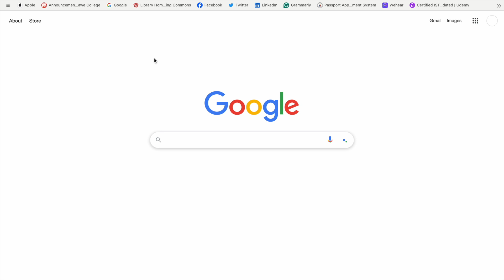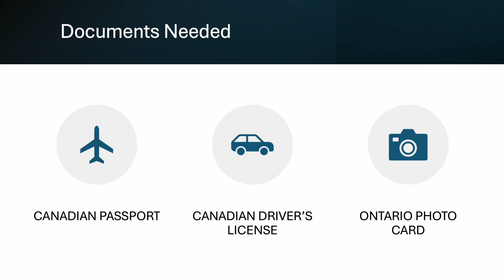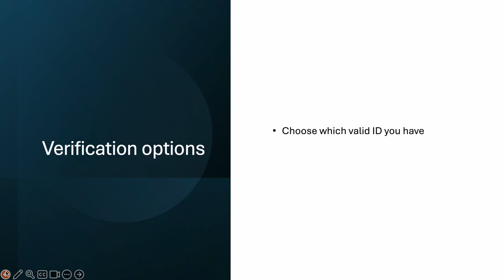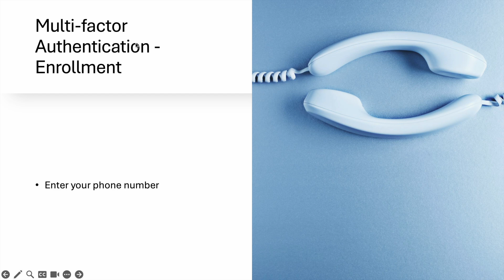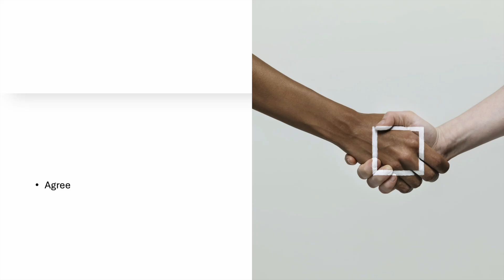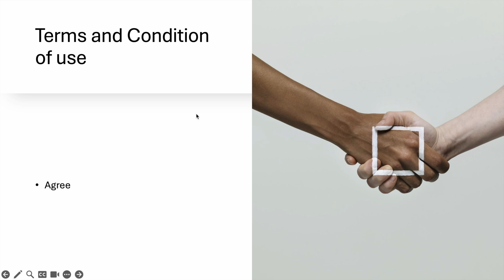How to create CRA Account 2025 | Step by Step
How to create (Canada Revenue Agency) CRA Account